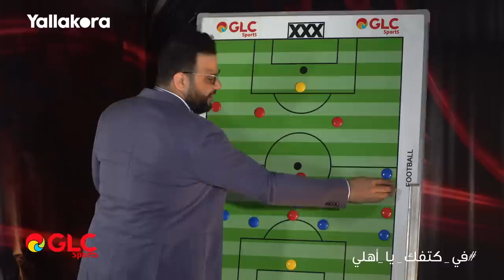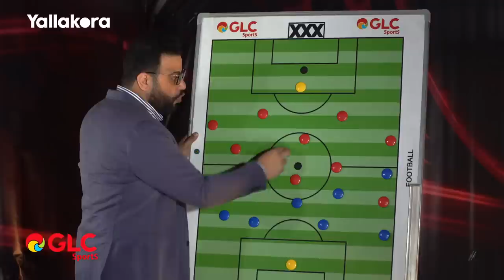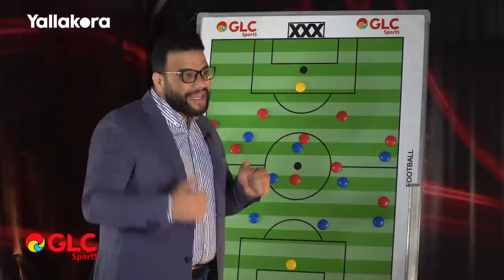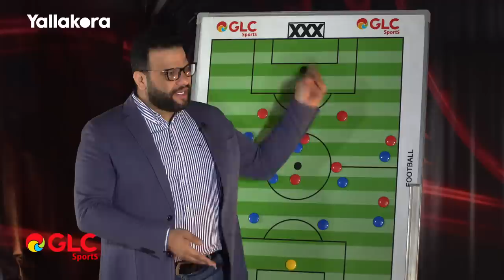لا للإحباط قبل إياب نهائي الأبطال.. وانفراد بخصوص الحكم.. حلقة النهائي مع كريم سعيد ومحمد سعيد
لا للإحباط قبل إياب نهائي الأبطال.. وانفراد بخصوص حكم لقاء الوداد.. حلقة النهائي مع كريم سعيد ومحمد سعيد في برنامج في_كتفك_يا_أهلي مع GLC